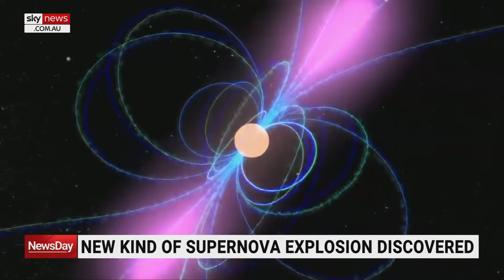SpaceX makes history with first civilian spaceflight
SpaceX has made history by launching the world’s first ever spaceflight with a civilian-only crew.

The flight is focussed on collecting medical research for future flights and had a healthcare worker, a billionaire, and two sweepstakes workers onboard.

ANU astrophysicist and cosmologist Dr Brad Tucker says the flight is also about giving “other people besides billionaires a chance into go into space”.

“This sums a very different group of space when we’ve seen Richard Branson and Jeff Bezos going up in July and the flight length and the height is just different to those flights they did in July,” he told Sky News Australia.

Dr Tucker said the people aboard the Inspiration4 were “amateur astronauts” as they had to undergo training before the flight and are conducting some experiments.